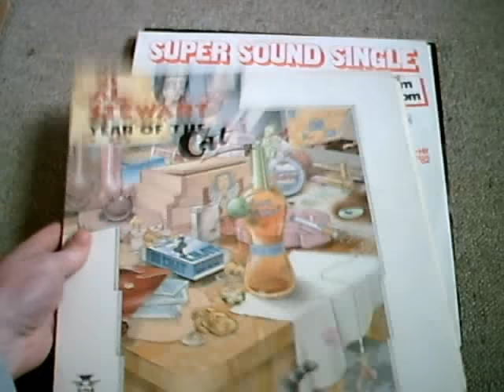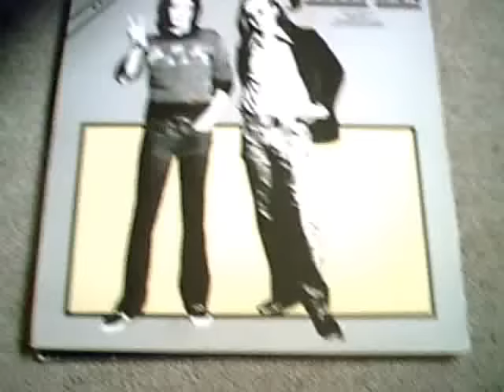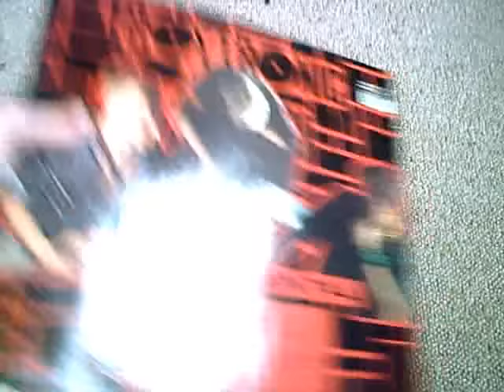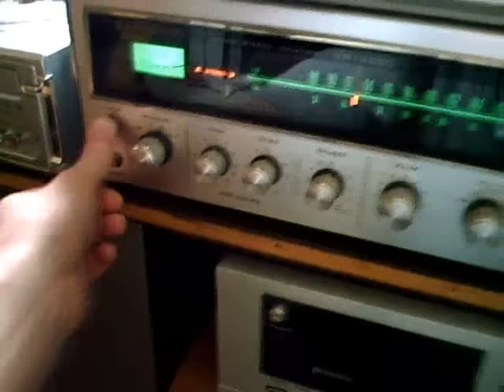Flea market finds 5-4-2009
Vinyl and a cassette deck!
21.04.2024: Video has been edited to avoid copyright problems